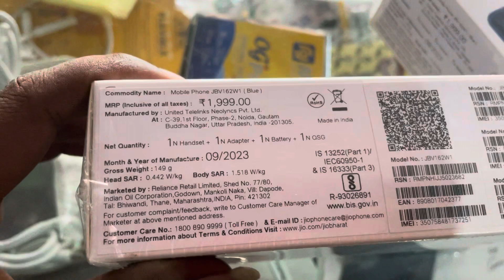Jio Bharat phone free free Ajanta led bulb free 980₹ jio mobile